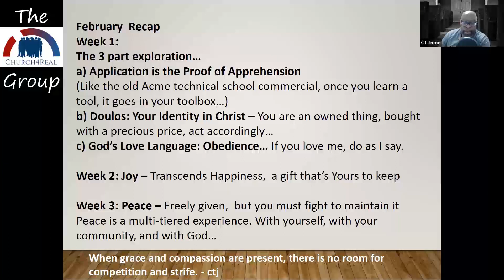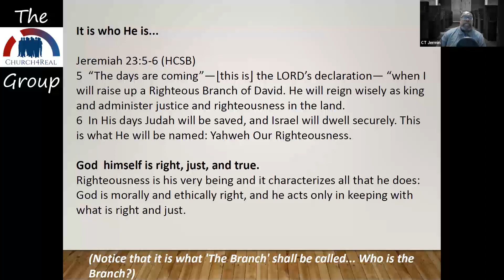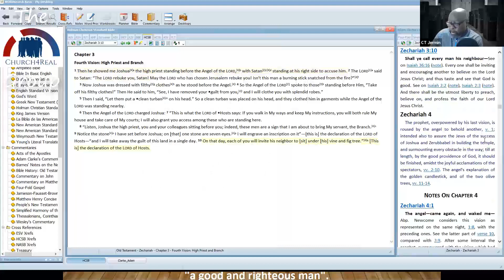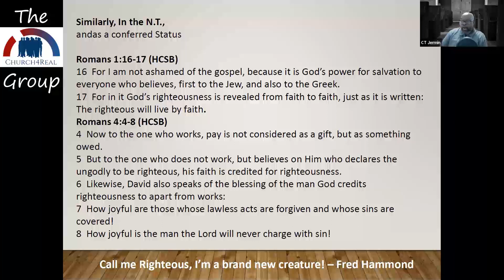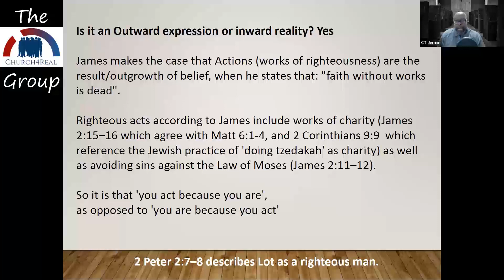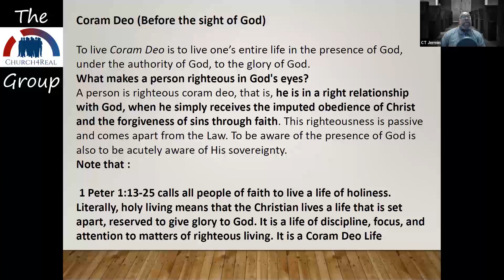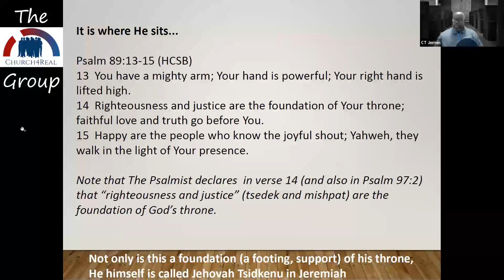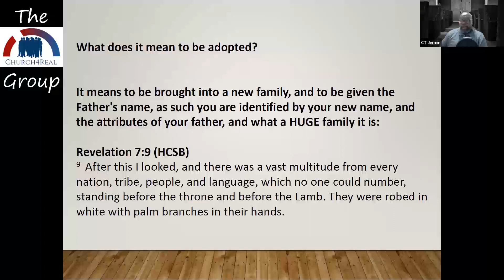The Church For Real Group Bible Study: Righteousness 02/27/2023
Romans 14:17 says that The Kingdom of God is Righteousness, Peace and Joy in The Holy Ghost...
In this session, we look at Righteousness...
Is it rooted in works, or are is it conferred, or both?